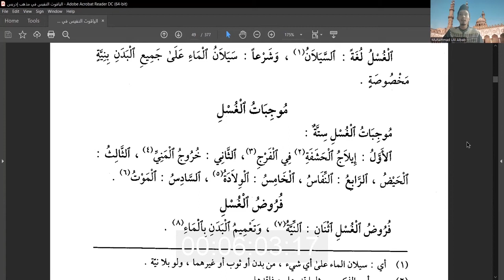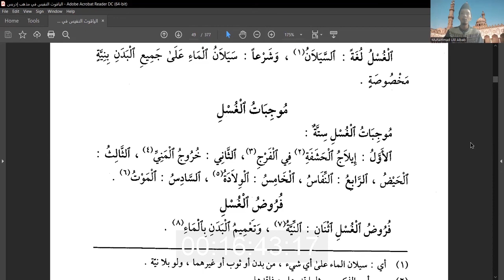AL-YAQUTUN NAFIS | Eps. 12 | Hal-Hal yang Mewajibkan Mandi